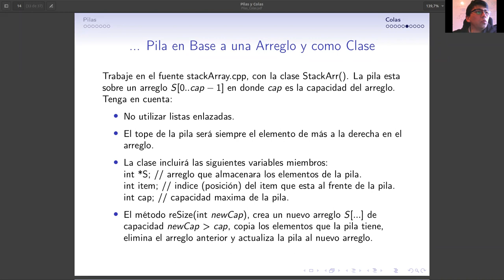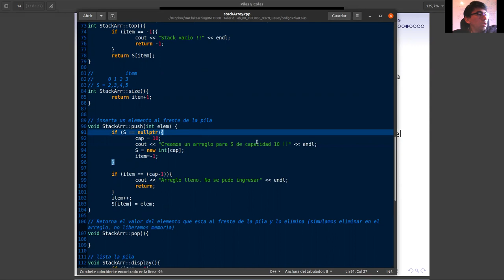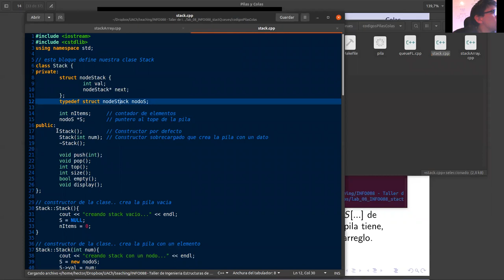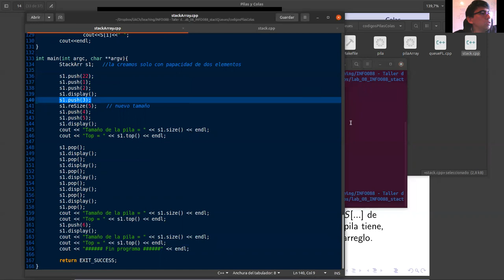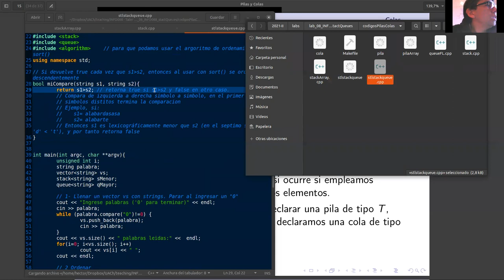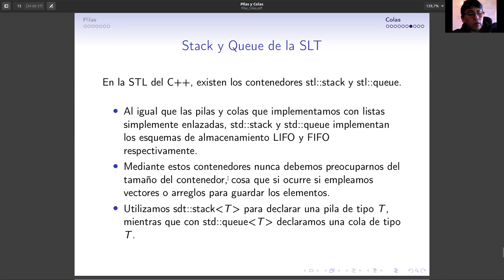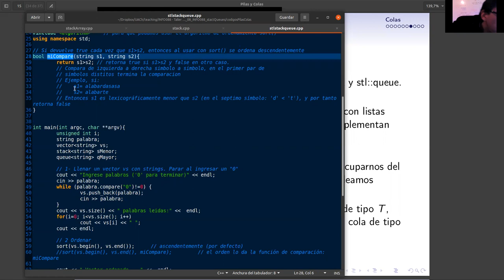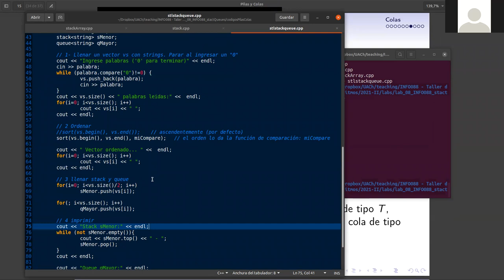Clase 11 stack y queue de la STL